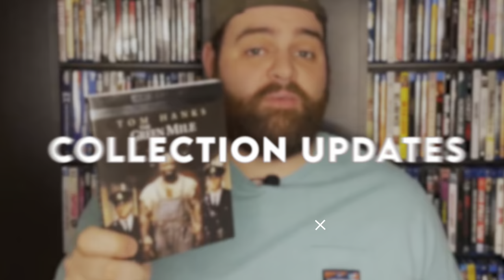Disney Denies Physical Media Collectors Again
UPDATE: We may get a physical release of Barbarian, according to the producer. But no dates or announcements yet, and nothing for See How They Run

Disney has said no to more physical media release, this time targeting a huge horror movie box office success and Searchlight Pictures movies.

Sign-up For A FREE Amazon Prime Trial: